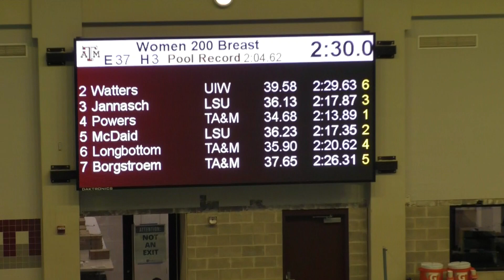2020 Women’s Art Adams Invite 200 Breast H3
Lane 4 - Kylie Powers
Lane 6 - Charlotte Longbottom
Lane 7 - Oda Borgstroem